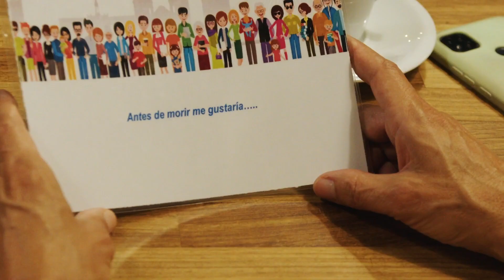DEATH CAFÉ: la MÚSICA de tu VIDA | teaser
Julio de 2023 | direccion: ALEJANDRO HUYRO | co-producción: Asociación Cuidándonos Badajoz. Ciudad Compasiva. ONG Músicos Solidarios sin Fronteras